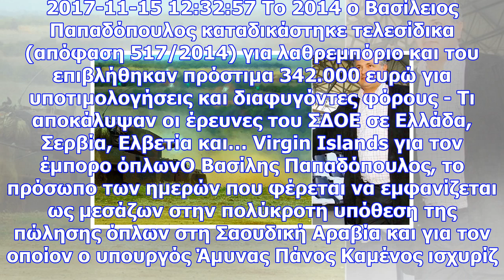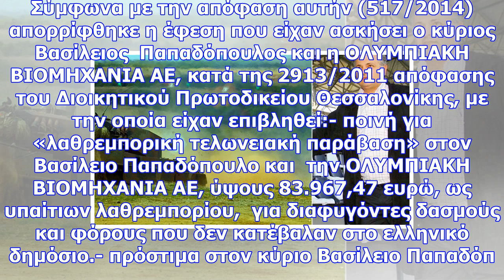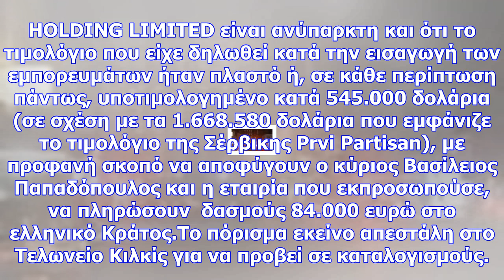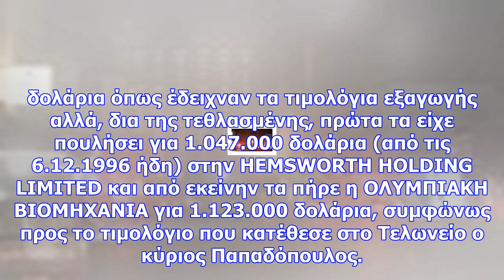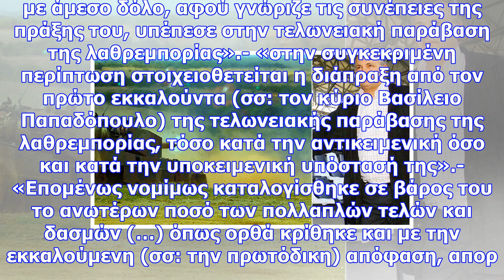Καταδικασμένος για λαθρεμπόριο ο μεσάζων στην υπόθεση των όπλων της σ. αραβίας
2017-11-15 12:32:57 Το 2014 ο Βασίλειος Παπαδόπουλος καταδικάστηκε τελεσίδικα (απόφαση 517/2014) για...